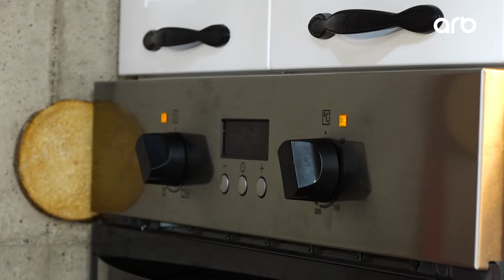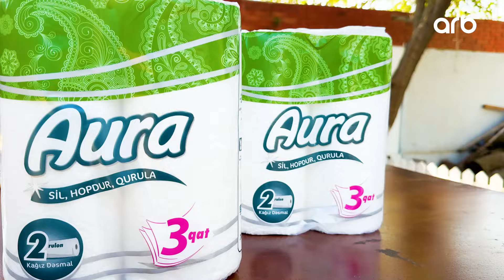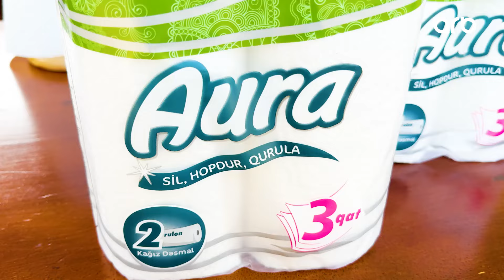Adi günlərdən biri - Simit və balıq kotletinin hazırlanması